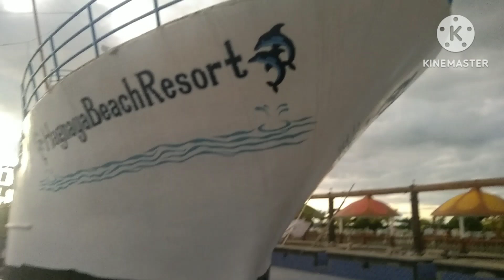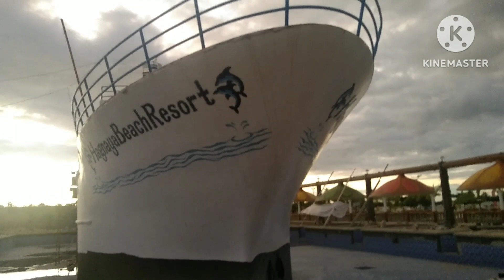swimming pool ng may barko sa gitna barko ni jack at rose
KUYAwangbu barko ni jack at rose 🤭